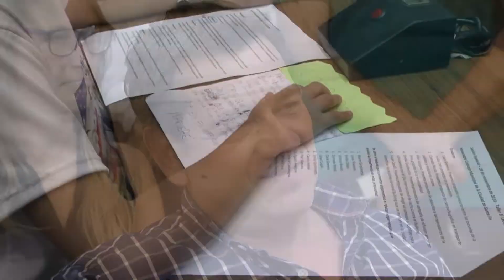El Lecturon en el Concejo Municipal de Santa Fe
En una sesión inédita, los lecturones y las lecturonas emitieron su propuesta para una ciudad más solidaria que diga no al bullying. El cuerpo legislativo se comprometió a llevar a la formalidad los cinco ejes que integran el proyecto de El Lecturon. En esta sesión especial, en la que nuestras lecturonas Antonia Bustamente Bourlot y Angelina Viviani fueron secretarias legislativas del día miércoles 28 de noviembre de 2018 se presentaron las cinco iniciativas al Honorable Concejo Municipal de la Ciudad de Santa Fe y fueron leídas por lxs siguientes oradores:
1. Clara Granero. Presentó propuesta para abrir un concurso entre las escuelas de la ciudad con proyectos de prevención.
2. Conrado Nicola. Presentó la propuesta para desarrollar una  campaña grafica en transporte público y mobiliario urbano.
3. Pilar Vazquez Selci. Presentó la propuesta para capacitar a los operadores de la línea gratuita de la municipalidad.
4. Emilia Girolimetto. Presentó la propuesta para realizar una campaña de difusión anual en coincidencia con el Día Internacional de lucha contra el Bullying.
5. Lucas Casalli. Presentó la propuesta para elegir un símbolo o logotipo que permita identificar las acciones contra el Bullying que se realicen en la ciudad.
Al debate para presentar argumentos o relatar experiencias que avalen la importancia de estas propuestas fue realizado por el siguiente grupo lecturón:
1. Marco Girolimetto.
2. Lucas Granero.
3. Emilia Oblan.
4. Victoria Bravín.
5. Conrado Nicola.
6. Clara Granero.
7. Lucas Casalli.
8. Emilia Girolimetto.
9. Camila Acebal.
10. Pilar Vazquez.
11. Agustín Avallone.
12. Victoria Costamagna.
13. Delfina Bruna.
14. Sebastián Albornoz.
15. Julia Zanazzi.
16. Isabela Shenker.
17. Valentina Moya.
18. Concepción Rodinó.
19. Emma Scaraffia.